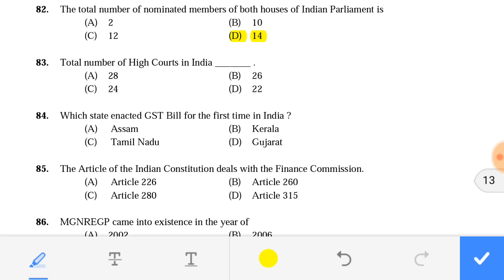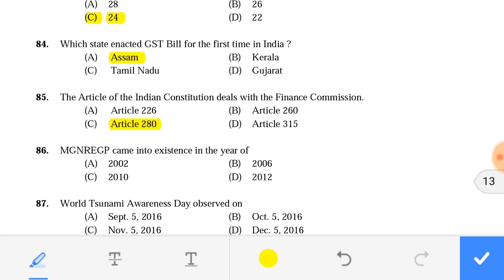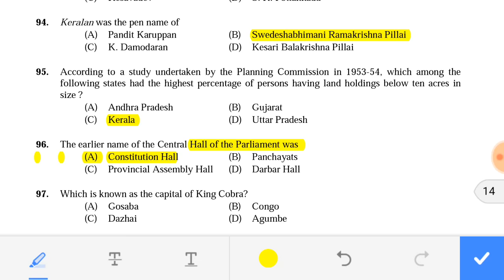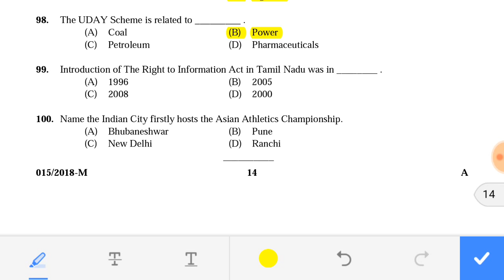HSST MALAYALAM PSC EXAM 20 GENERAL QUESTION I PSC REPEATING QUESTIONS PSC 2018 exam QUESTIONS and